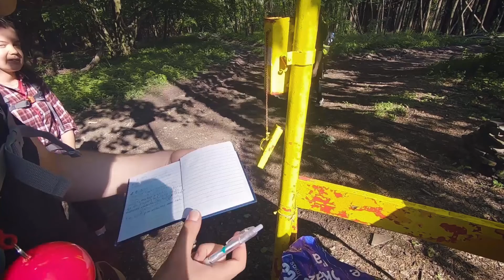Bronzová DofE expedícia - Ako na to? (naša skúsenosť)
»Lokalita: Biele karpaty

»Ciel výpravy:
 “Pocas našej expedicie sme sa rozhodli natocit kratke video. Takzvany tutorial s úcelom edukovat buducich ucastnikov DofE.
Vo videu chceme ukazat ako cela expedicia prebieha, poukazat na nejake dolezite aspekty expedicie ako napriklad zadelenie a uspesne splnenie roli.
A taktiez skusit zachytit celkovo atmosferu tury v prirode. Jednoducho povedane, cielom tohoto videa je priblizit nas zazitok divakom. ”

»Role:
Tomas - navigator, logistik
Barbora -medik, navigator
Miriam -navigátor,dokumentarista
Martina - materialista, medik
Pato - dokumentarista, logistik
Mia - provianták, materialista

The Duke of Edinburgh's International Award 2019